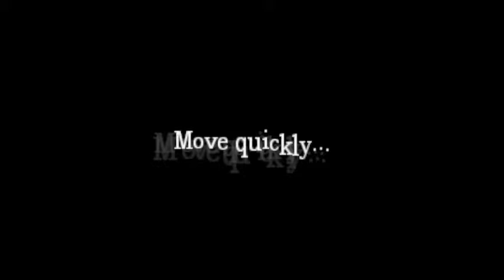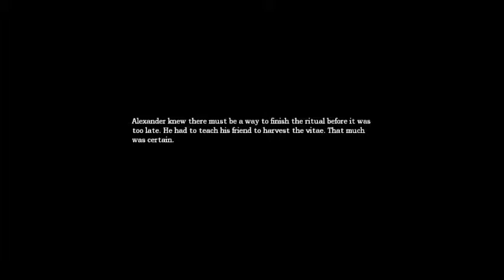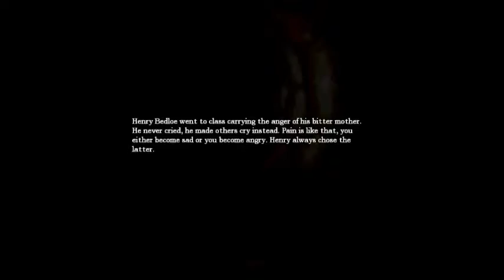Amnesia: The Dark Descent (Blind) Part 34 of 50 - DRILLING A GUY'S HEAD OPEN!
Something really fucked up occurs in order to receive the vaccine for the Sewers. Darkened Gengar joins me to experience this as well